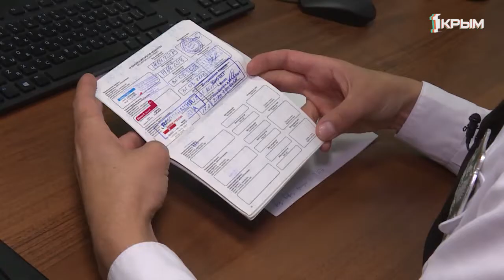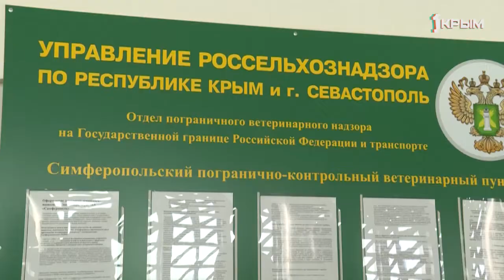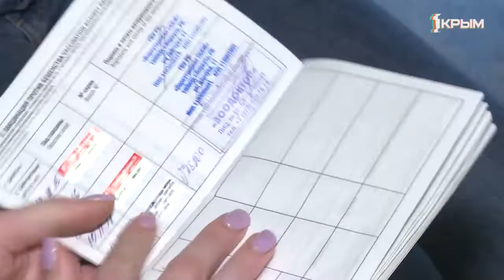В путешествие с домашним питомцем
Печать на усах и хвостах. Как отправиться в путешествие вместе с домашним питомцем?